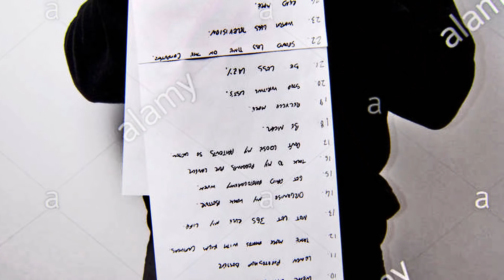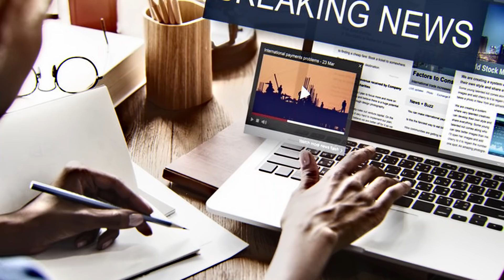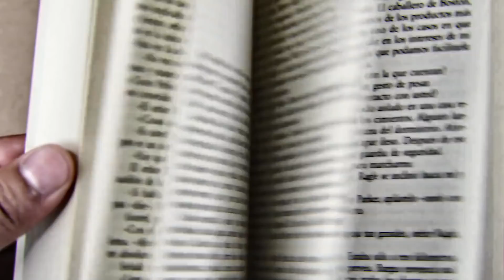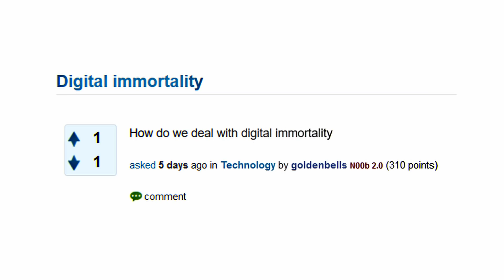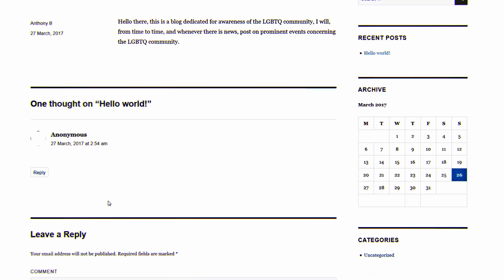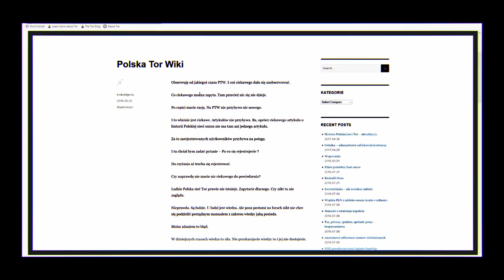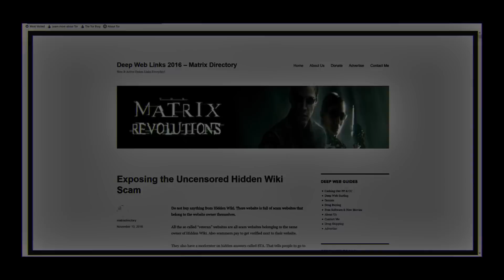deep web ŚMIESZNE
Możesz mi pomóc robić lepsze filmy! 💸💸

W tym materiale skupiam się na przedstawieniu deep webu, ale od tej wholesome i memiczno memetycznej strony medalu. Bo gdzie powstają najlepsze memy jak nie w internecie, dlaczegoby wiec nie w ciemnym necie? Ang Darknet. No i dowiadujemy się o kotkach i innych dziwnych zakątkach sieci tor.